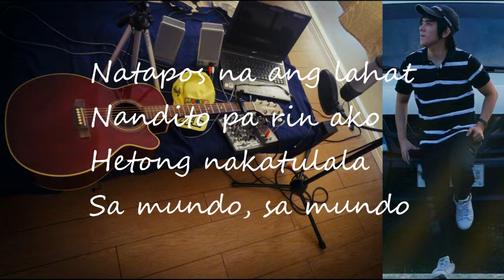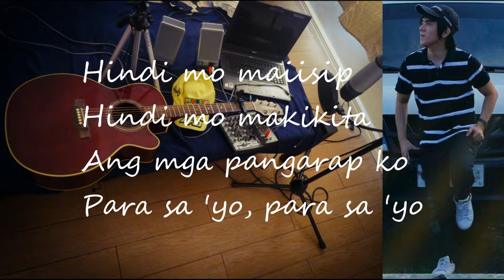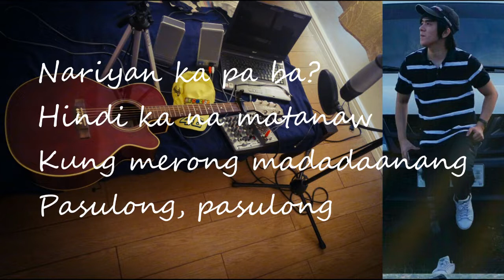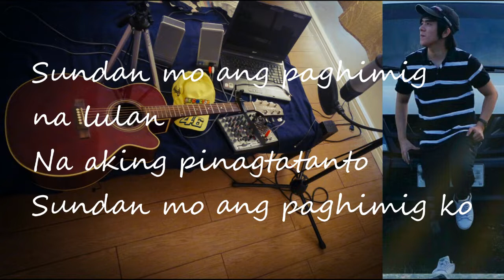Hale - Kung Wala Ka | Cover w/ Lyrics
Kung Wala Ka - Hale Cover by Rider kikomi

trending tagalog Filipino c01 XLR Usb c01u c03 pro professional review
Audio technica 2020 condenser microphone condenser microphone c01 pro usb c03 pro professional review sound test